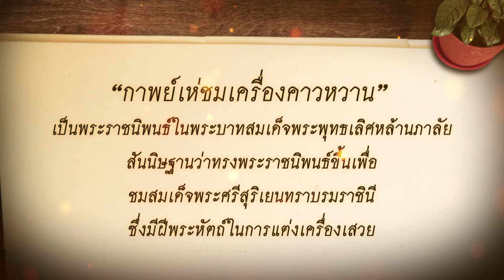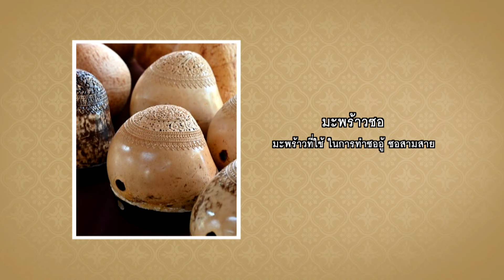"อัมพวา" สุดยอดเมืองแห่งกวี | คุณพระช่วย | ๒๔ มีนาคม ๒๕๖๗